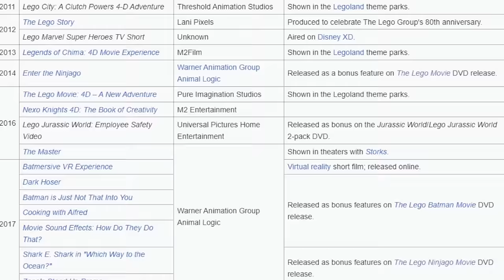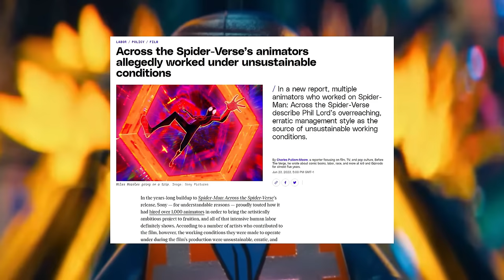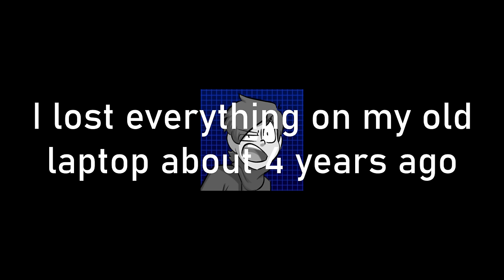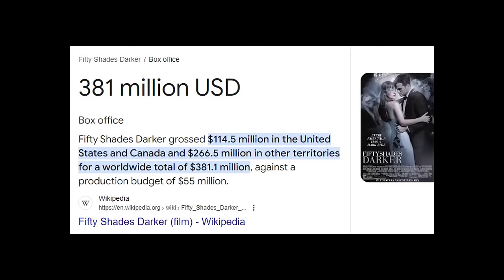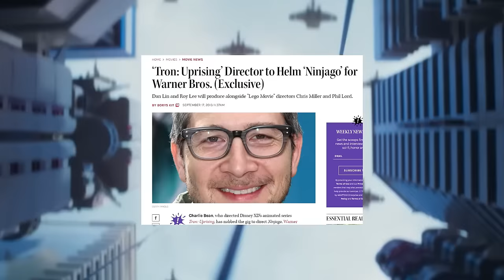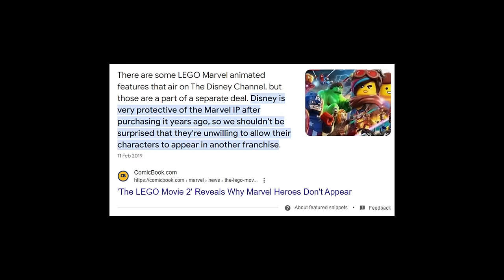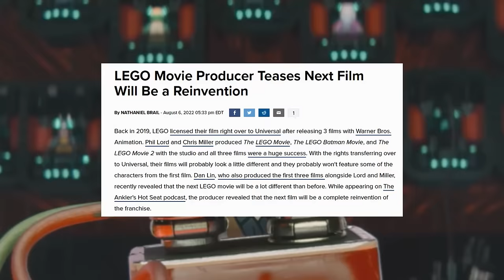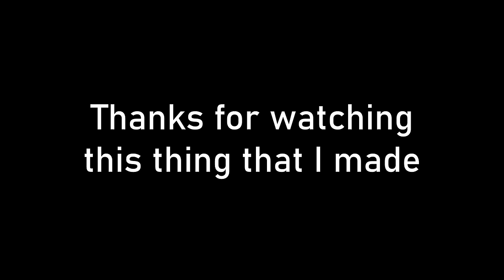The Fall of The LEGO Movies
10 years ago, The LEGO Movie surprised pretty much everyone by being one of the best films of 2014 and proved to be a critically and financially successful franchise going forward. Today though, after a string of poor decisions and box office failures, the future of the franchise is looking rather bleak.

Tracks in order of appearance (Repeats not counted):

DELTARUNE OST - The World Revolving
DELTARUNE OST - Hip Shop
Jujutsu Kaisen OST - SPECIALZ
Persona 3 OST - Iwatodai Dorm
Persona 4 OST - Specialist
Yakuza 0 OST - Substory Track
Persona 5 OST - Tokyo Daylight
Persona 3 Reload OST - Color Your Night (Instrumental)
Persona 5 The Animation OST - Dark Sun
Sonic Adventure 2 OST - Bright Sound (Dry Lagoon)
Losing Streak - Chew Well (Outro Song)